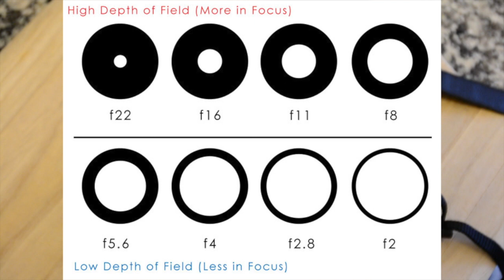العزل - عمق الحقل و الميدان - فتحة العدسه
اوضاع التصوير في الكاميرا - الجزء الاول